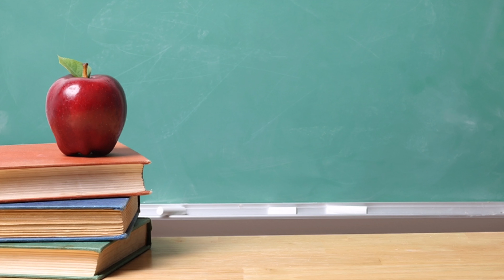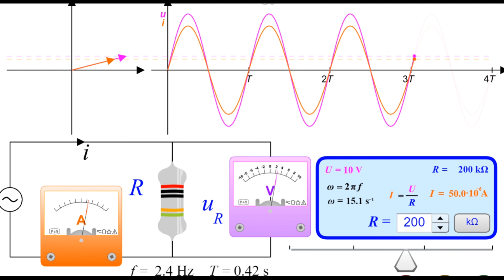Alternating Circuit : R Circuit